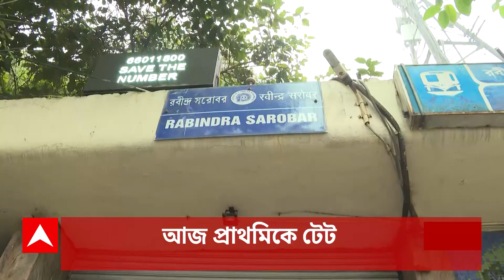Gita Recitation: কলকাতায় লক্ষ কণ্ঠে গীতাপাঠ, আয়োজনের প্রশংসা মোদির। ABP Ananda Live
কলকাতার ব্রিগেডে লক্ষ কণ্ঠে গাতীপাঠ। পড়া হল পাঁচটি অধ্যায়। লিখিত বার্তা পাঠালেন প্রধানমন্ত্রী নরেন্দ্র মোদি।